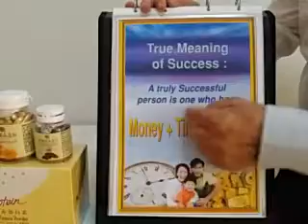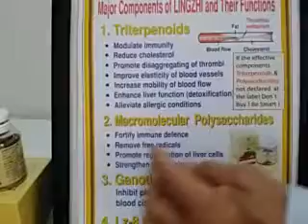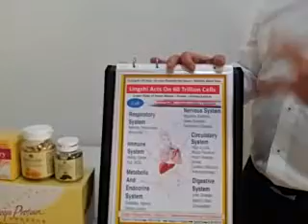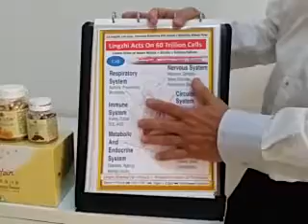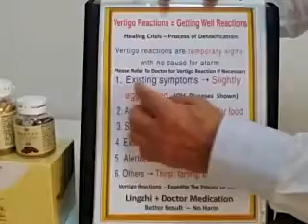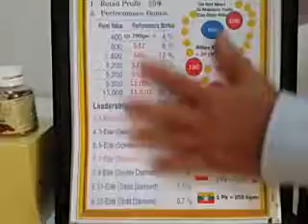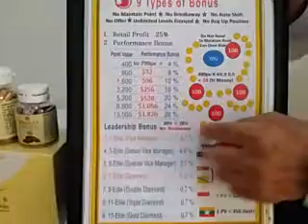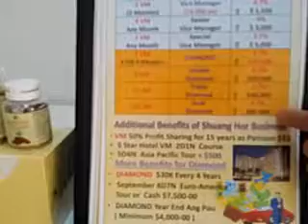Shuang Hor : Best Herbal Extracts Health and Reishi or Lingzhi Products - Shuang Hor Pay Plan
The Shuang Hor Pay Plan is exceptional. Watch to know and compare to others to believe.

Shuang Hor is a producer of the Best Herbal Extracts Health and Reishi or Lingzhi Products that distributes within Asia.

Shuang Hor Enterprise (M) Sdn Bhd represents the regional expansion blue print of Shuang Hor Group going global. It is also the first overseas branch of Shuang Hor Group, which was incorporated in Malaysia on 16th August 1988. Surfing on the dynamic development of the network marketing industry in Malaysia, the Company has today ventured into a steady stage of progress.

In order to cope with its accelerated growth, Shuang Hor Malaysia officially commissioned the operations of its own office building, Wisma Shuang Hor on 15th October 2007. Located in Sri Damansara of the city capital Kuala Lumpur, the spacious and majestic new office building occupies a total built-up area of 60,000 square metres. Besides, it is also complete with a conference hall capable of accommodating an audience of up to 500, in addition to a good number of meeting rooms of various sizes and a multimedia room that cater to the varying needs of distributors. At the same time, it serves as the foundation on which Shuang Hor Malaysia is poised to develop as the regional headquarter of the Group for Southeast Asia.

The network marketing industry has been attached with much emphasis by the Malaysian Government, as evident from the implementation of the Direct Sales Act since 1993 to help mould a healthy ecology for the sustainable growth of the network marketing industry, in addition to elevating the positive image of bona fide business operators involved. Being one of the leading network marketing companies in the country, Shuang Hor Malaysia has been operating on the principle of honesty and integrity. Over and above its full compliance with relevant legislations, the Company has engaged itself incessantly in the research and development of quality products with the intention to seek greater benefits for all Malaysians.

By making Malaysia its regional stronghold to tap at the markets in Southeast Asia, Shuang Hor Malaysia has succeeded in opening up enormous market expansion opportunities for fellow distributors by extending its operations to Singapore, Indonesia and Myanmar in 2002, 2005 and 2011 respectively.